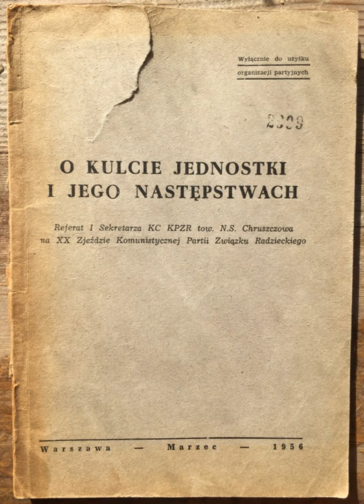On the Cult of Personality and Its Consequences | Wikipedia audio article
This is an audio version of the Wikipedia Article:
On the Cult of Personality and Its Consequences

- Socrates

SUMMARY
"On the Cult of Personality and Its Consequences" (Russian: «О культе личности и его последствиях», «O kul'te lichnosti i yevo posledstviyakh») was a report by Soviet leader Nikita Khrushchev, First Secretary of the Communist Party of the Soviet Union, made to the 20th Congress of the Communist Party of the Soviet Union on 25 February 1956. Khrushchev's speech was sharply critical of the reign of the deceased General Secretary and Premier Joseph Stalin, particularly with respect to the purges which had especially marked the last years of the 1930s. Khrushchev charged Stalin with having fostered a leadership cult of personality despite ostensibly maintaining support for the ideals of communism.
The speech was shocking in its day. There are reports that the audience reacted with applause and laughter at several points. There are also reports that some of those present suffered heart attacks, and others later committed suicide. The ensuing confusion among many Soviet citizens, bred on the panegyrics and permanent praise of the "genius" of Stalin, was especially apparent in Georgia, Stalin's homeland, where the days of protests and rioting ended with the Soviet army crackdown on 9 March 1956. In the West, the speech politically devastated the organised left; the Communist Party USA alone lost more than 30,000 members within weeks of its publication.The speech was a major cause of the Sino-Soviet split, in which China (under Chairman Mao Zedong) and Albania (under First Secretary Enver Hoxha) condemned Khrushchev as a revisionist. In response, they formed the anti-revisionist movement, criticizing the post-Stalin leadership of the Communist Party of the Soviet Union for allegedly deviating from the path of Lenin and Stalin.The speech was a milestone in the "Khrushchev Thaw". As a whole, the speech was an attempt to draw the Soviet Communist Party closer to Leninism and away from Stalinism. However, it possibly served Khrushchev's ulterior motives to legitimize and consolidate his control of the Soviet Union's Communist Party and Government, after political struggles with Georgy Malenkov and firm Stalin loyalists such as Vyacheslav Molotov, who were involved to varying degrees in the purges. The Khrushchev report was known as the "Secret Speech" because it was delivered at an unpublicized closed session of Communist Party delegates, with guests and members of the press excluded. The text of the Khrushchev report was widely discussed in party cells in early March, often with the participation of non-party members; however, the official Russian text was openly published only in 1989 during the glasnost campaign of the Soviet leader Mikhail Gorbachev.